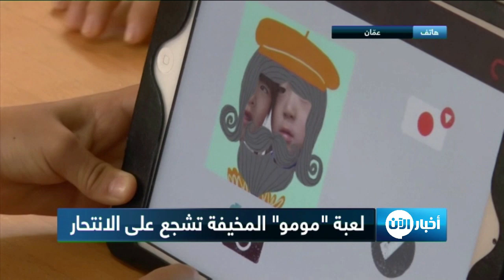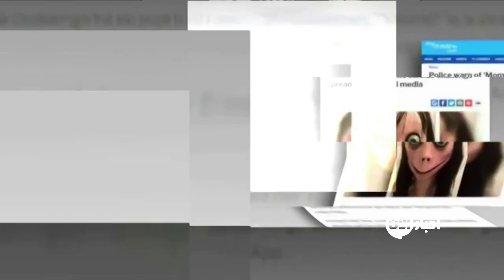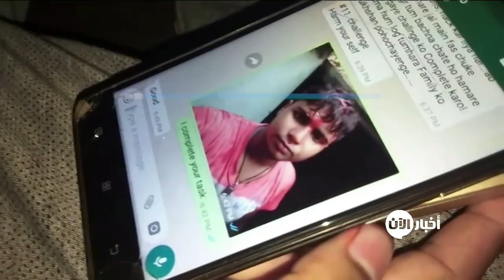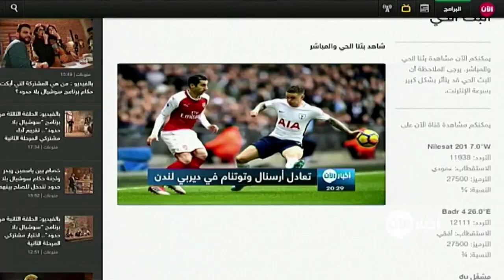سوريا الديمقراطية تكمل معركتها ضد داعش - ستديو الآن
شاهد آيضا:
ستديو الآن 2-3-2019

تشن قوات سوريا الديمقراطية هجوما عنيفا على الجيب الأخير لداعش في محافظة دير الزور.

المكتب الإعلامي لقوات سوريا الديمقراطية أفاد بأن القوات توغلت في آخر جيب لتنظيم داعش ، مشيراً إلى أن قتالاً شرساً يَجري حالياً.

عضو الهيئة التنفيذية لمجلس سوريا الديمقراطية حكمت حبيب قد أكد لأخبار الآن أن القوات ستحرِّر المنطقة بشكل كامل خلال خمسة أيام ٍ إلى عشرة .

وكانت قوات سوريا الديمقراطية تـَنتظر إجلاء المدنيين بشكل كامل لاقتحام آخر جيب لداعش .

وتـُعَد قرية الباغوز آخر بقعة يحتلها داعش في منطقة وادي نهر الفرات ، التي أصبحت آخر معقل رئيسي لداعش في العراق وسوريا، بعد سلسلة من الهزائم الذي مني بها التنظيم في عام 2017.